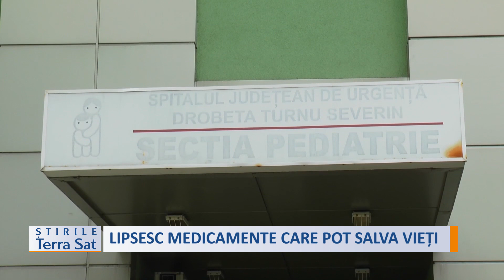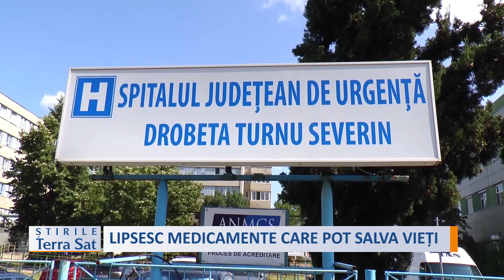LIPSESC MEDICAMENTE CARE POT SALVA VIEȚI